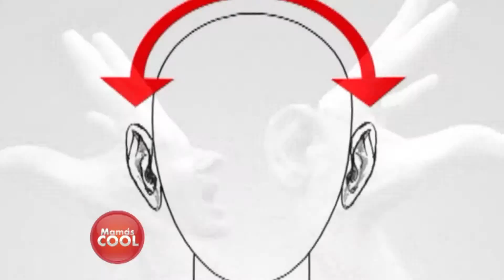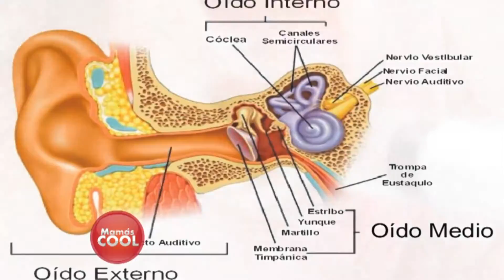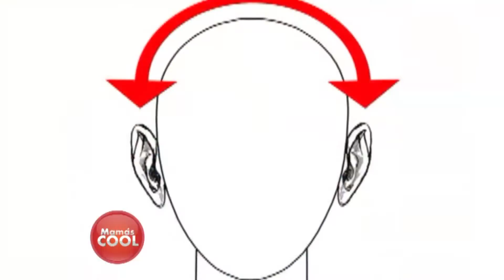18 DE SEPTIEMBRE DE 2014 B002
Es un segmento que resalta la labor de las mujeres que están a cargo del cuidado de los niños, orientándolas sobre temas de interés como educación, salud, sana diversión y mucho más.  Transmitido dentro de la franja de Cool Zone